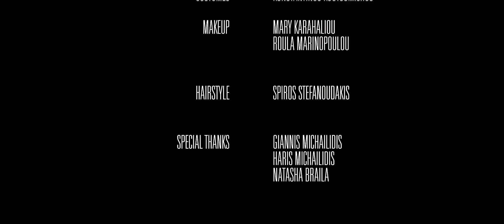Leonidas Marantis - Asos Sto Maniki Official Preview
Directed by Danik
Executive Producers: Fotis Vayenas, Leonidas Marantis, Danik
Costumes: Konstantinos Koutsomichos
MakeUp: Mary Karahaliou, Roula Marinopoulou
Hairstyle: Spiros Stefanoudakis
Special Thanks: Giannis Michailidis, Haris Michailidis, Natasha Braila